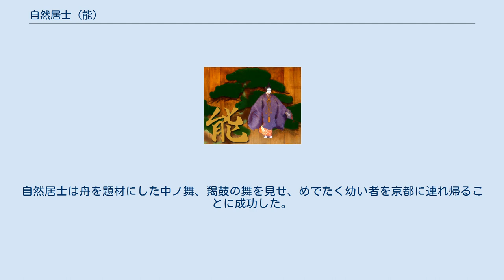自然居士 (能)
『自然居士』 （じねんこじ） は、観阿弥作の能の一曲である。
世阿弥の手も入っていると考えられる。
仏教の説教者の自然居士が芸尽しによって幼い者を人買いから救う。
観阿弥らしい劇的構成が光る能である。
 狂言口開けで、アイがここは雲居寺境内、今日は自然居士（半俗の少年僧）の七日説法の結願（最終日）であると説明する。
アイの言葉を受け、シテの自然居士が現れる。
そこに貧しい幼い者が現れ、衣を差し出し両親の供養を願う。
自然居士も見物人も幼い者の心がけに涙するのであった。
 この間にワキの人買いが一の松まで現れ、買い上げた幼い者を連れ去ろうと説教の場に乱入する。
自然居士はかの衣は幼い者が人買いに自らを売って得たものと見抜き、これまでの六日間が無駄になるのを承知で、善悪を弁えることが更に重要であると説教をやめ、幼い者に縄をかけ舟に乗って去って行く人買いを追い諭そうとする。
 琵琶湖畔は大津で人買いに追い付いた自然居士は衣を叩き付けるが、人買いにも一旦買った者は返さないという掟があると譲らない。
自然居士もまた人助けに失敗したら二度と庵室に戻らないという掟があると言いはる。
人買いは「言う事をきかないと痛い目に合うぞ」と脅すが「それも捨身の行」と譲らない。
「殺すぞ」と脅しても「殺されても舟から下りない」としぶとい。
 人買いも困り果て、自然居士に舞を舞わせ、それで幼い者を返してやることにする。
自然居士は舟を題材にした中ノ舞、羯鼓の舞を見せ、めでたく幼い者を京都に連れ帰ることに成功した。